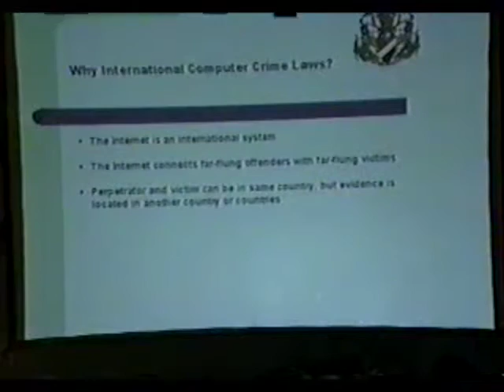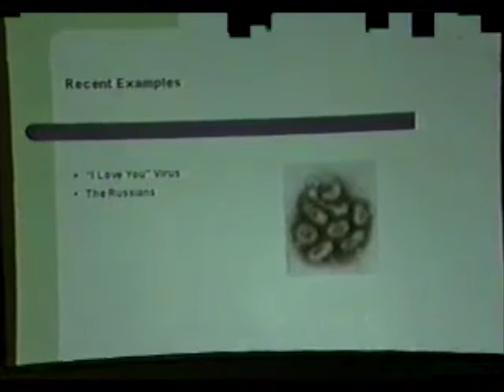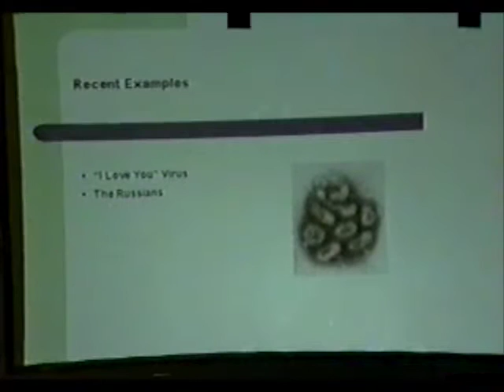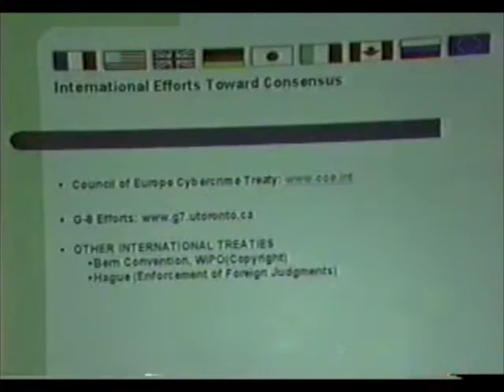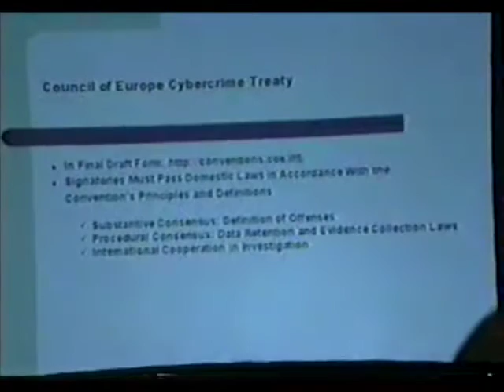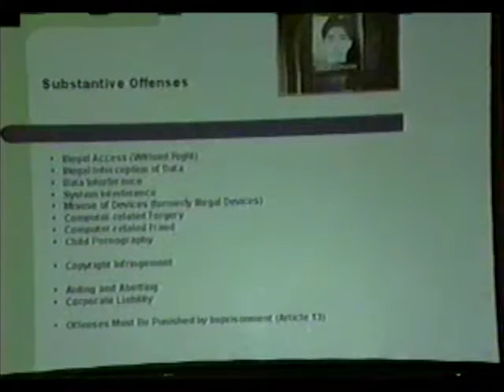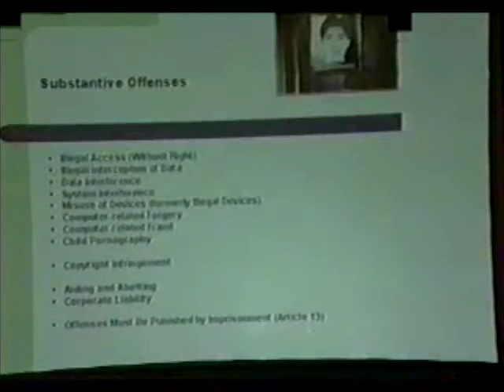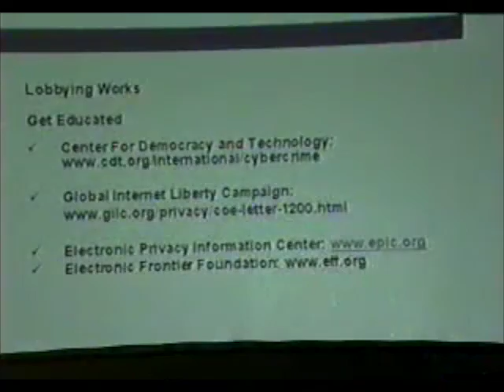DEF CON 9 - Jennifer Granick - European Cybercrime Treaty *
DEF CON 9 Abstract and Bio Missing from the speaker’s page archive.